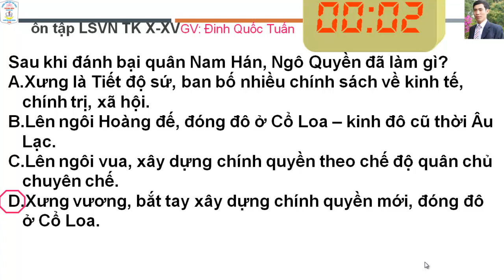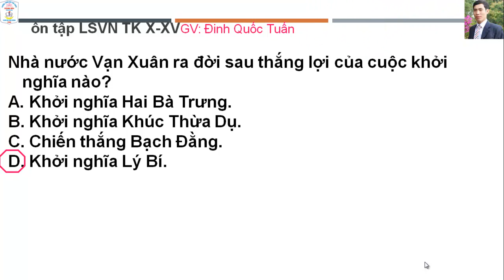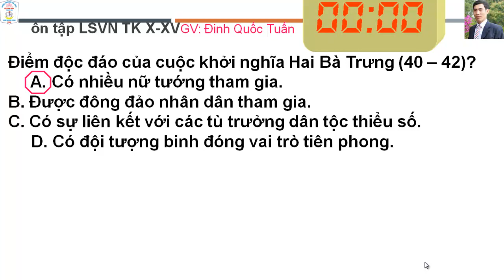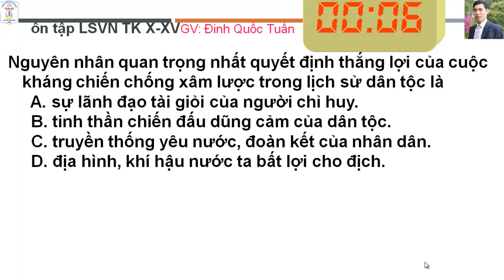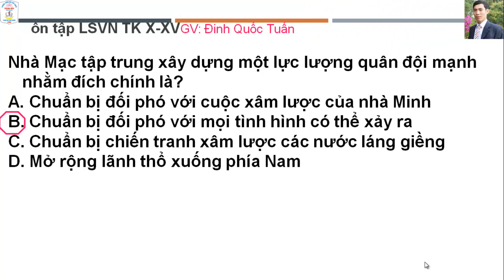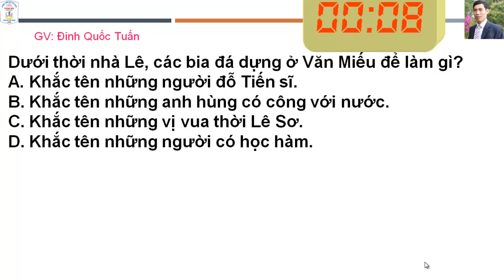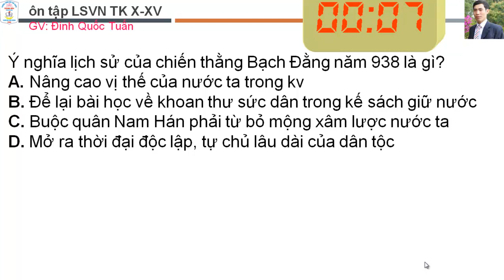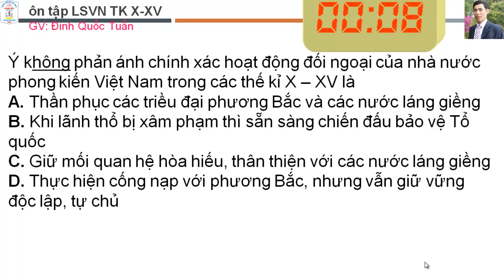sử 10 - ôn tập LSVN TK X-XV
.sử 10 - ôn tập LSVN K X XV.